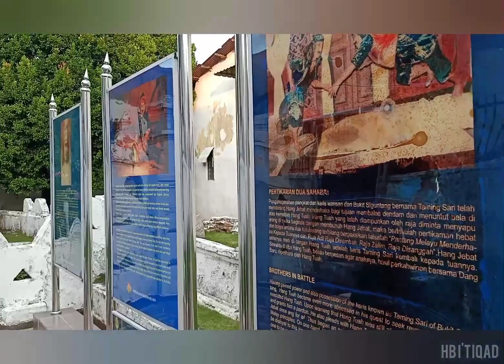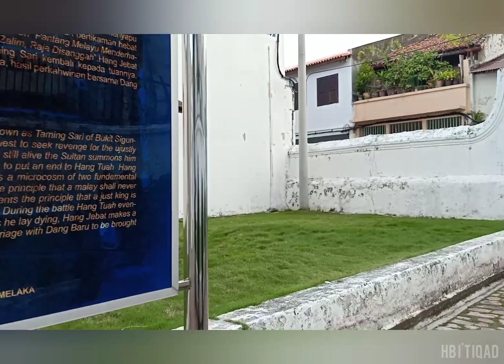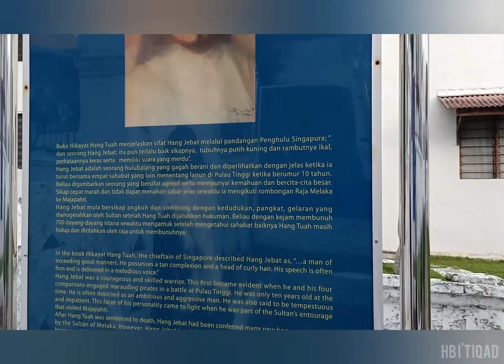Rahsia Sebenar(Senjata Fakir HB)